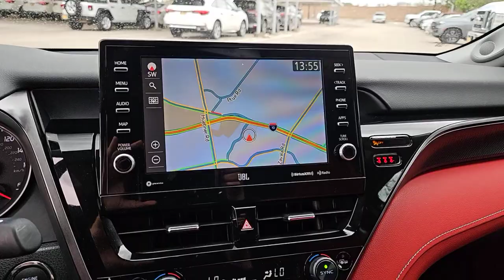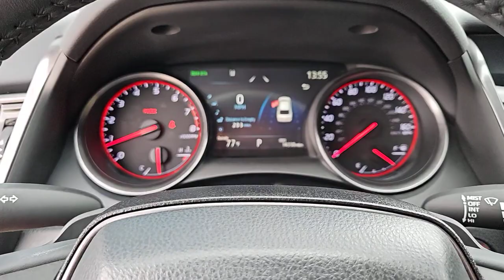2022 Toyota Camry San Antonio, Austin, Houston, Dallas, Boerne, TX A24668B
2022 Toyota Camry XSE V6

Gunn Acura
11911 IH 10 W

Odometer is 12112 miles below market average!CARFAX One-Owner. Clean CARFAX.White 2022 Toyota Camry XSE V6 8-Speed Automatic FWD 3.5L V6 DOHC 24V XSE V6